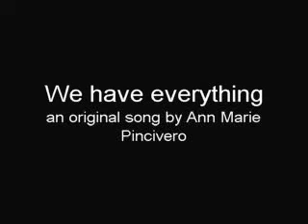We have everything -- an original song by Ann Marie Pincivero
Song of the day for Dec 10th!
This is song about what's most important. Yeah it would be nice to win the lottery but what really matters is each other. When you have love, you have everything. (But yeah, a lottery win would really really help!) :)